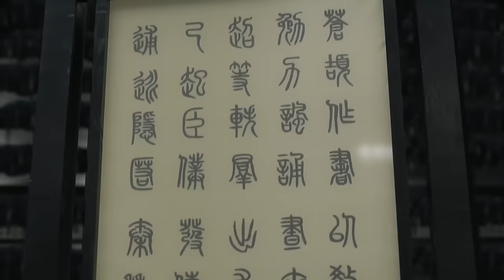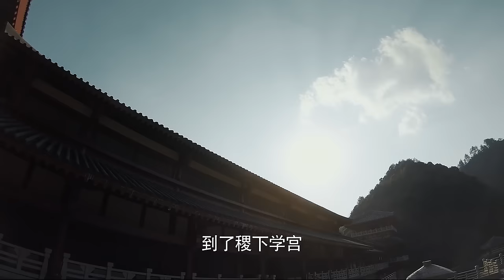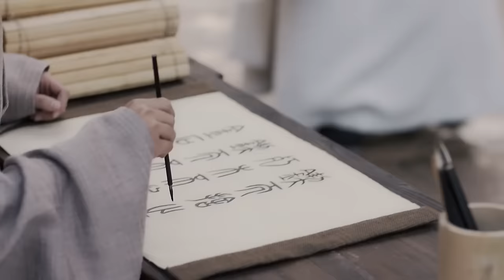MUTLISUB【Golden drizzle building】▶EP 61💋 Xiao Zhan Zhao Lusi Wang Yibo Zhao Liying❤️Fandom